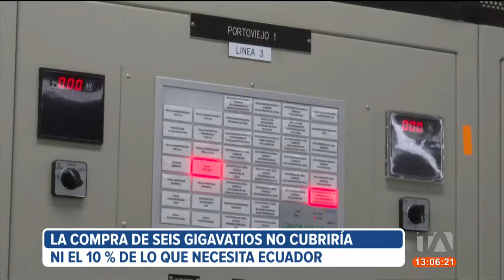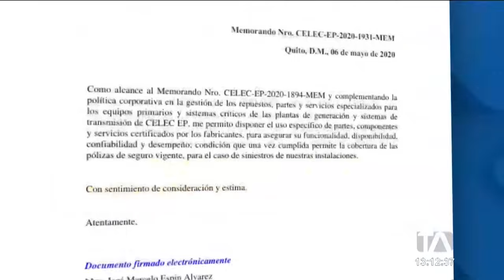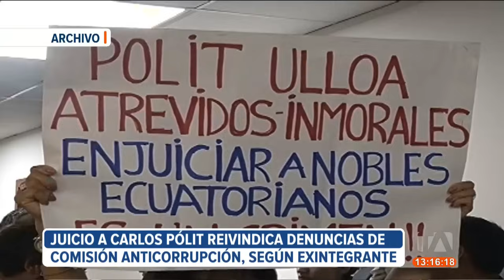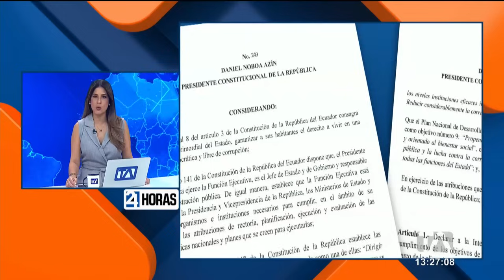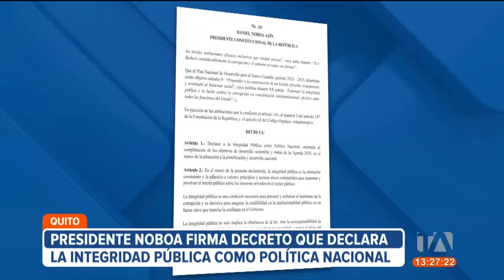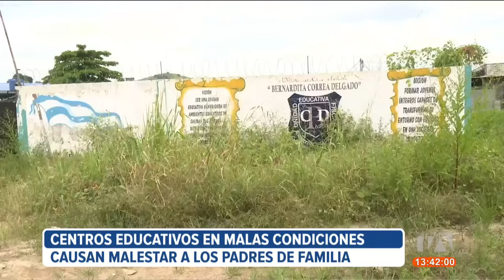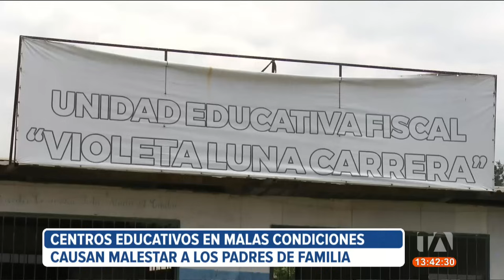Noticiero de Ecuador (Emisión Central 30/04/2024)